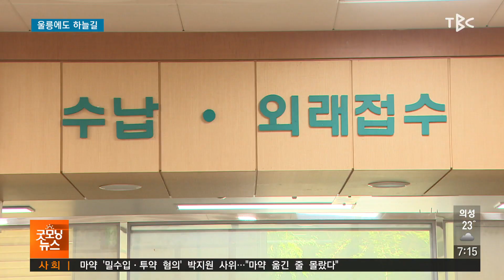울릉에도 하늘길 210720 [TBC-띠비띠]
해안 매립, 구조물 해상 운반 통해 공항 건설